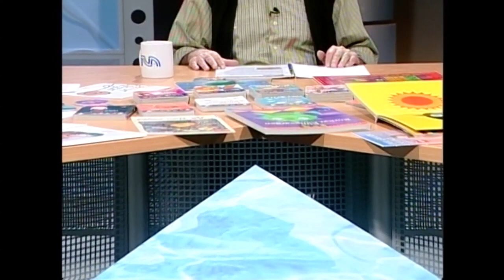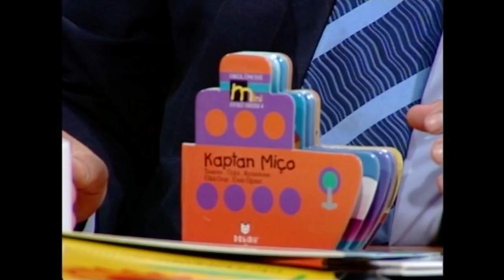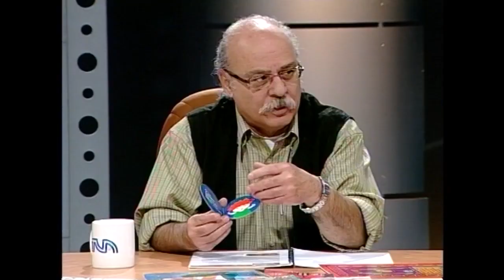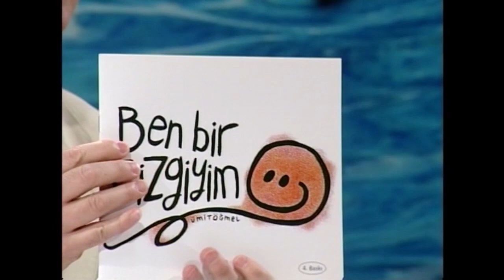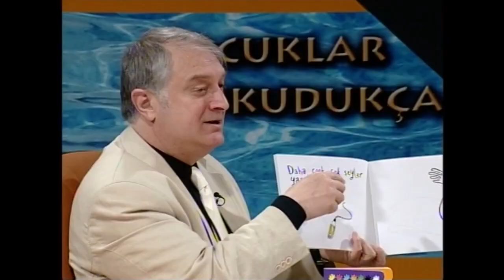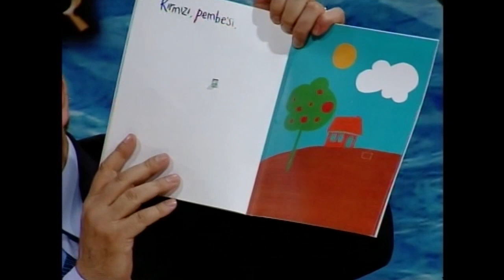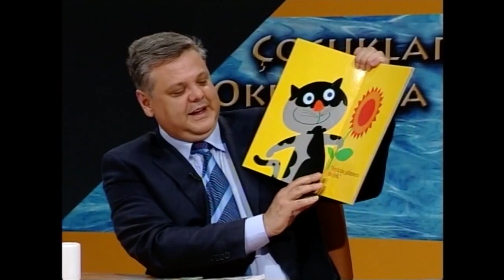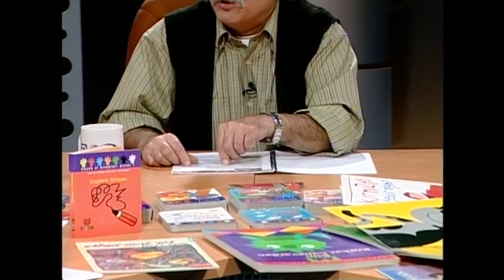ÜMİT ÖĞMEL; Hayallerini çizgilerle cümlelerini yazıyla bütünleştiren çizer ve yazar.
Çizerek öğrenmeyi kolaylaştıran, yazdıklarıyla pekiştiren yazar ve Çizer Ümit Öğmel program konuğu.